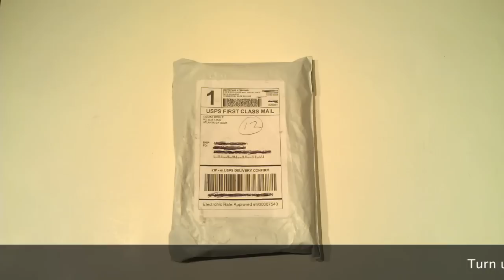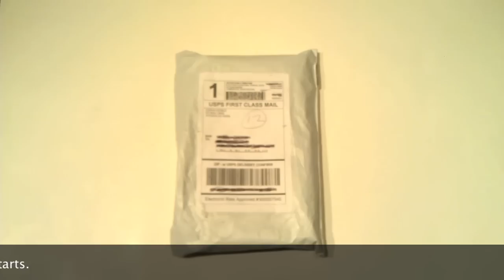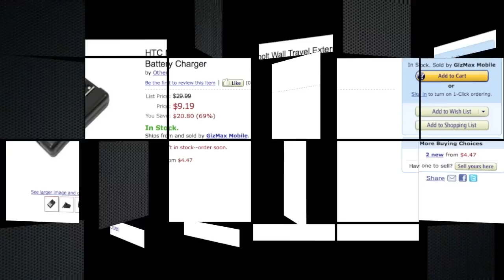Unboxing HTC ThunderBolt Wall External Dock Battery Charger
Just a simple unboxing.